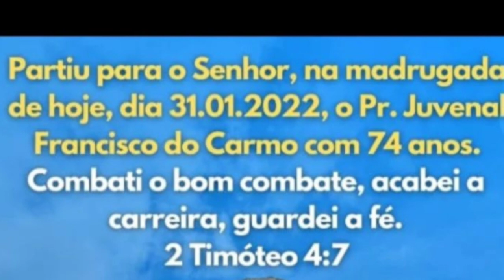🔴 in memorian / PASTOR JUVENAL FRANCISCO DO CARMO